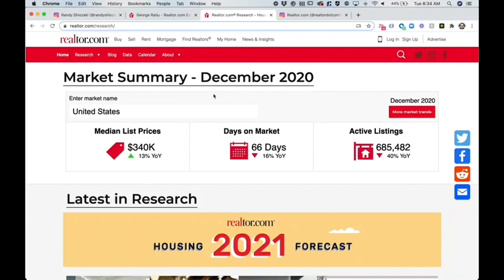How to Prepare for the 2021 Market w/ George Ratiu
Hear directly from economist George Ratiu about the 2021 real estate market as he dives into stimulus packages, listing prices, and inventory. He also covers affordability issues, loans and forbearance, and high housing demands. Watch to learn more about what is expected to improve this year.

You’ll learn:
-What to expect for stimulus packages
-Why listing prices are so high
-Why inventory is so low
-What happened to the market in 2020
-Why housing markets underwent an incredible resurgence
-Why 2020 had a high demand for housing
-What to expect for the 2021 demand of homes
-Why millennials are the dominant force in the housing market
-What are the main challenges facing the 2021 housing market
-What is new with single-family properties
-What is expected to improve this year
-Why builders are pertinent to an economic increase
-Why affordability is an issue
-What to expect with rates
-Why you should provide incentives to first-time buyers
-What upside surprises can be expected in 2021
-What updates to expect for loans and forbearance
-Why remote work is likely a permanent feature of business

Special Guest: George Ratiu, Sr. Economist @ Realtor.com